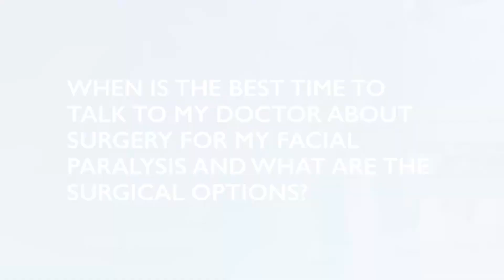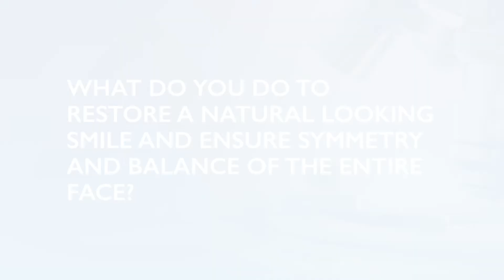Advances in Facial Paralysis Surgery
Advances in facial paralysis surgery are Facial plastic and reconstructive surgeon Kofi Boahene discusses innovative techniques in facial reanimation offered at Johns Hopkins and how a “joyful” smile can be achieved.